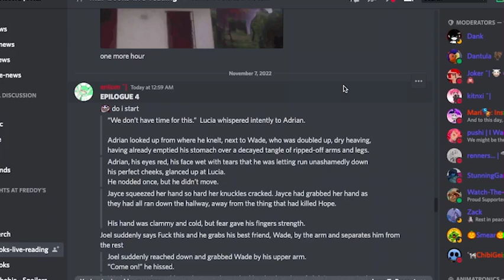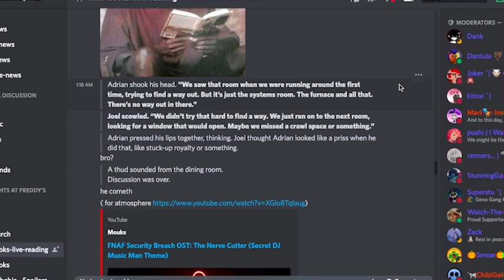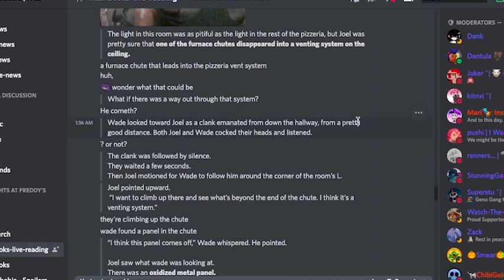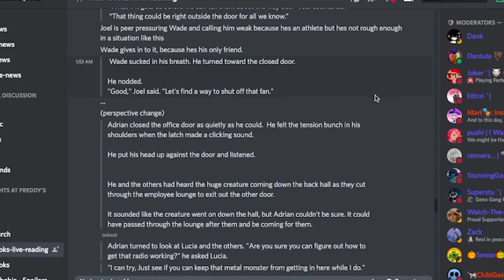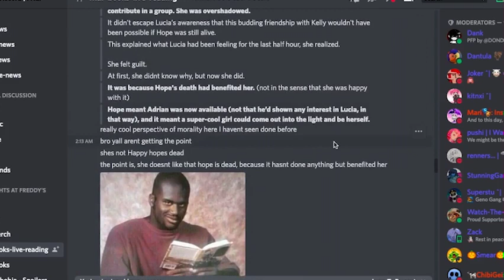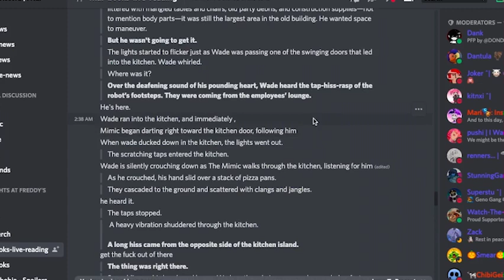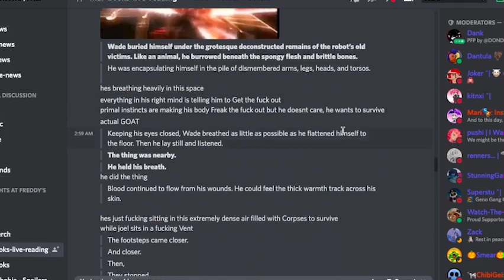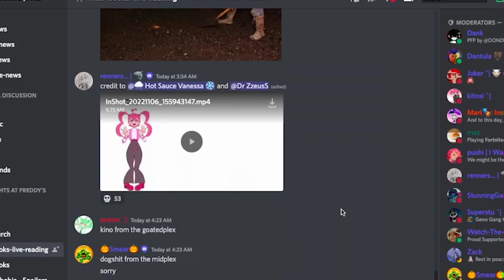"EPILOGUE 4" FIRST REACTION - Tales From The Pizzaplex 4 Leaks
Very early, the fourth Tales From The Pizzaplex book, Submechanophobia has been leaked! Today we will read through the leaks of the epilogue for the first time.

(っ◔◡◔)っ ♥ gosh dang it! ♥